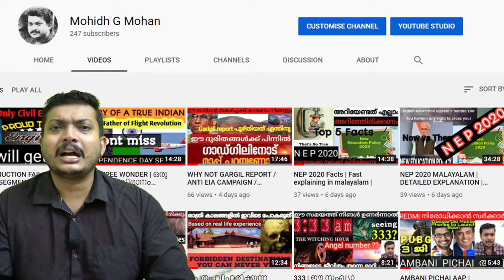3 FACTORS TO START A CHANNEL IN 2020| YOUTUBE ചാനൽ കൊണ്ട് എന്താണ് പ്രയോജനം|BIGGEST OPPURTUNITY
This video takes over some of the interesting points regarding creation of a youtube channel of yours own. It includes the advantages of starting a youtube channel of your own in 2020 itself

GADGETS USED :
                      MIC :     BOYA M1

for purchase

                TRIPOD : SIMPEX PROFESSIONAL TRIPOD

        HEADPHONE : SONY WIRELESS IN EAR

Query Solved
1. How to start a youtube channel in malayalam
2. Benefits of creating youtube channel
3. Advantages of having a youtube channel